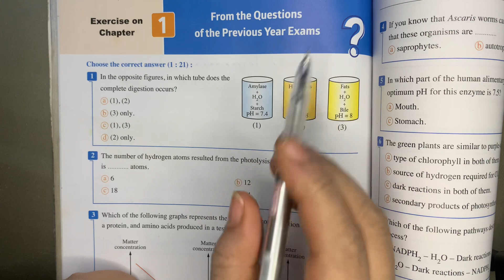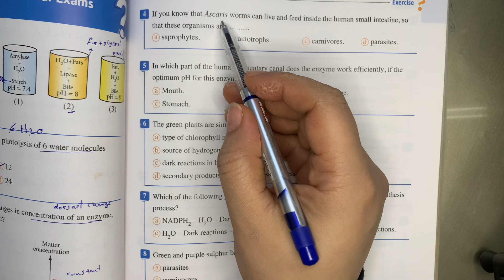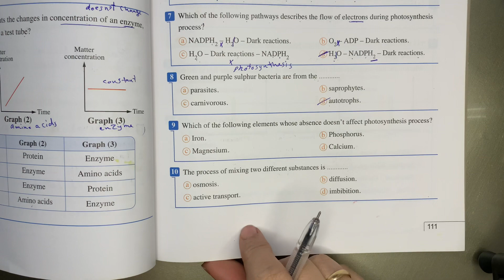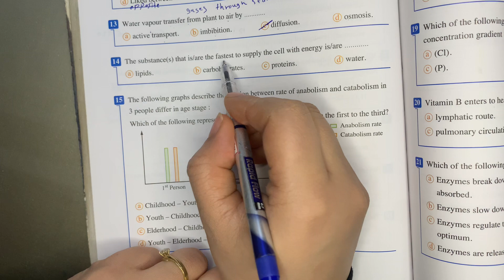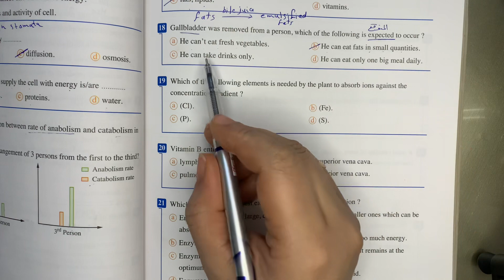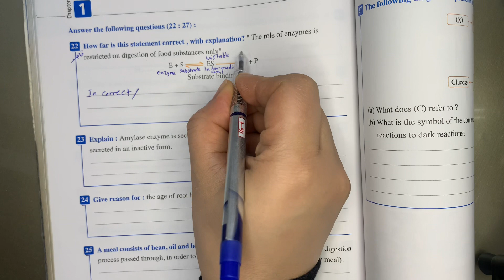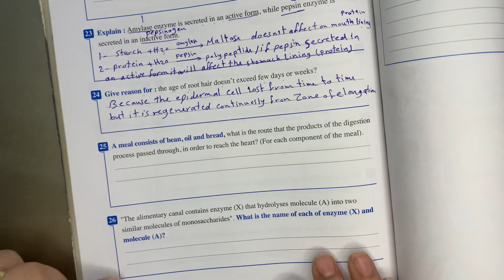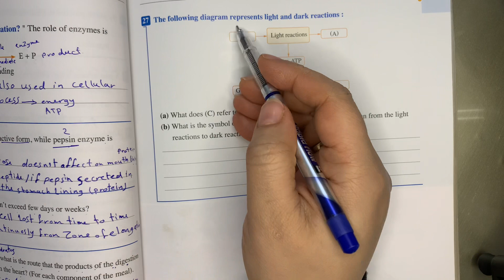حل exercise on chapter 1 from the questions of the previous year exams للصف الثاني الثانوي لغات 2023